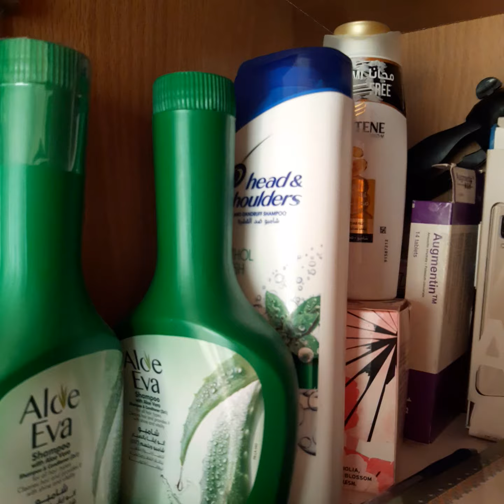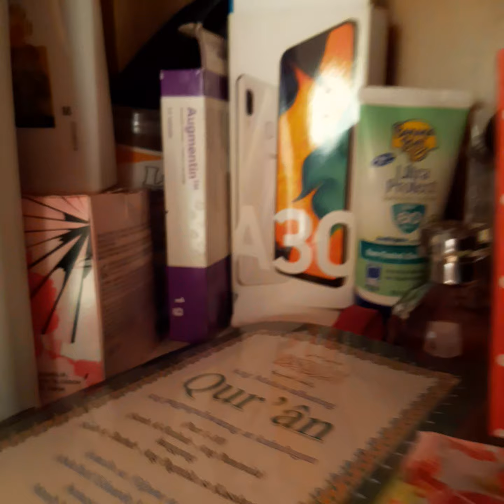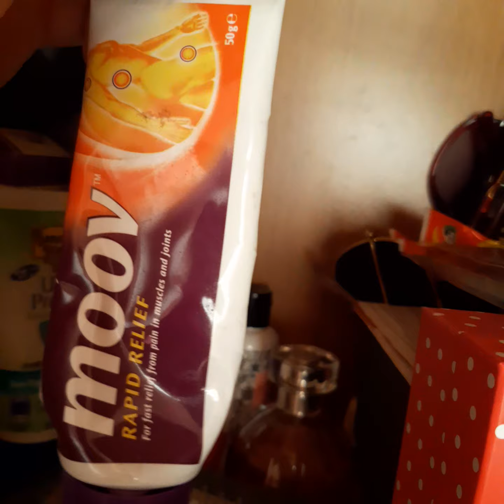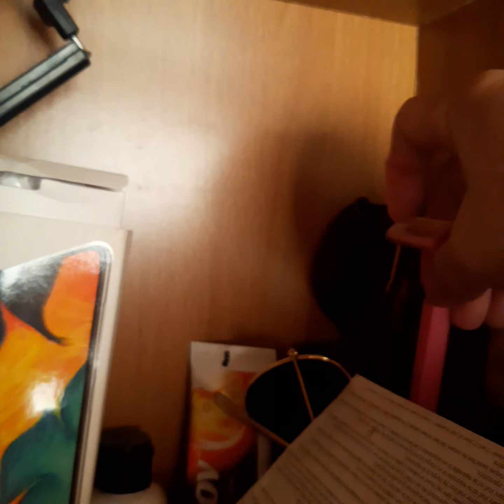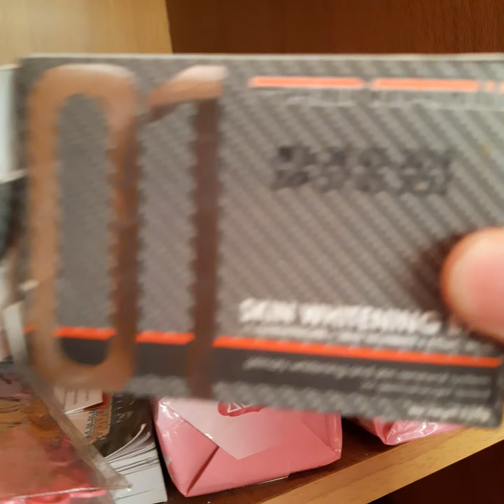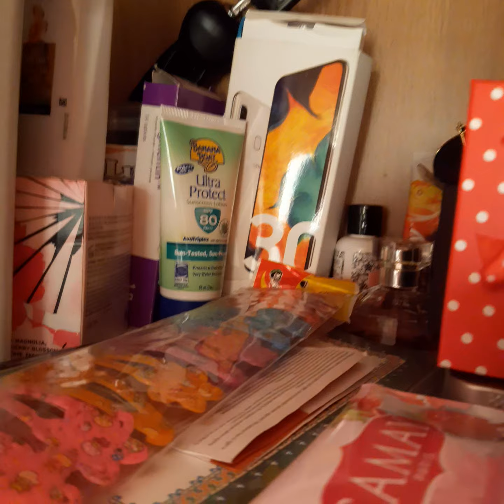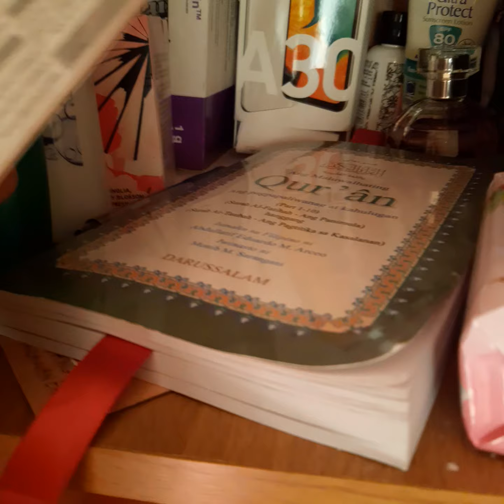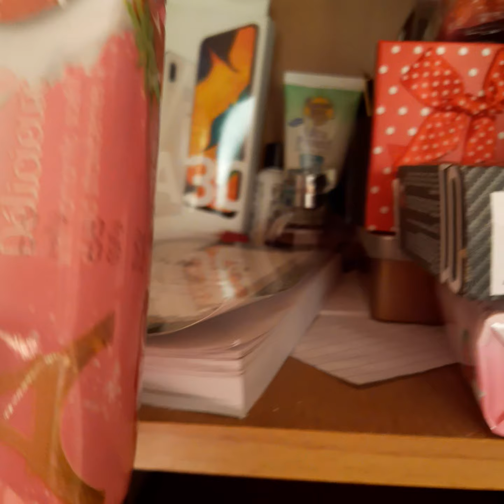Sharing my secret thing but its full of precious for me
Sharing my thing